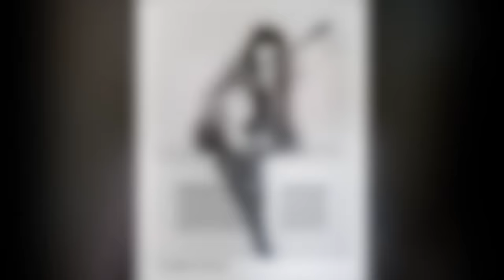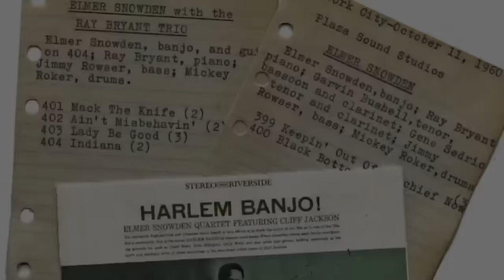2023 Steve Martin Banjo Prize | Deering Live Ep. 99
Deering Live is honored to host the Steve Martin Banjo Prize 2023!

Jamie and David from Deering Live will be joined by special guest Alison Brown as we reveal the 2023 Steve Martin Banjo Prize winners.

This episode of Deering Live is presented by the Freshgrass Foundation, The Steve Martin Charitable Foundation, and Compass Records.

Special thanks to Tom Adler (@BanjoChief) for the use of the Boone Creek video, originally filmed and broadcast by Kentucky Education Televion (KET). Filmed in 1977 at Diner's Playhouse, Lexington, KY, Thank you, Tom!